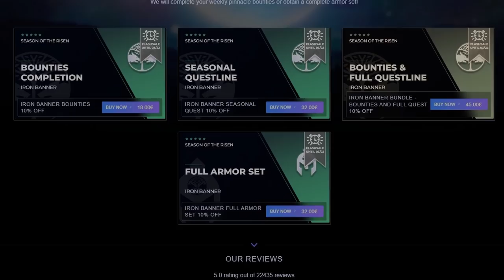ERAMIS REGRESARÁ! EL LEVIATÁN RENACERÁ! LA CIUDAD ARDERÁ y MÁS VISIONES del FUTURO! | Destiny 2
✨VUELVE ERAMIS 100% SEGURO! NUEVA ARMADURA NUNCA VISTA! RETORNO COMO DIOSA OSCURA y MÁS! | Destiny 2

0:00 Introducción
0:39 Lore de VOX OBSCURA - Yirix y los Psionicos Oscuros
2:06 Visiones de Yirix - Diálogo Final Completo
3:43 Calus, Yirix y el ejercito del Testigo
5:04 La destrucción de la Ciudad
5:42 El regreso de Eramis
7:40 El Leviatán renacerá
8:20 La Oscuridad corromperá a nuestro Viajero
9:01 Outro

► ¡Sígueme!
• Accesorios Gaming 10% dto. Código wildgamer
► Fuentes de información mencionadas en el video:
(Ninguna)

► Comunidad de PS4: TheWildGamers
► Videos que pueden interesarte:
• TODOS los 3 COFRES y las 9 SALAS SECRETAS! - ARMAS ROJAS GARANTIZADAS (Voto del Discípulo) Destiny 2
• FINAL EXPLICADO! - EL TESTIGO! LA VERDAD! LA FORMA FINAL! EL COLAPSO! RHULK! IMMARU y MÁS! Destiny 2
• EL FIN DE GAMBITO! TOP GODROLL! NUEVOS DISCÍPULOS! DIÁLOGO SECRETO! DOBLE LOOT y NOTICIAS! Destiny 2
• VOTO DEL DISCÍPULO - GUÍA para PRINCIPIANTES! Guía con MAPAS! TRUCOS y MARCAS de TIEMPO! | Destiny 2

💠MI PC:
• CPU: AMD Ryzen 7 5800X 3.8 GHz 8-Core Processor
• GPU/ Gráfica: Gigabyte GeForce RTX 3060 12 GB
• PLACA BASE: Asus ROG STRIX B550-F GAMING (WI-FI) ATX AM4
• CPU Cooler: Corsair H100i RGB PLATINUM 75 CFM
• Memoria RAM: Corsair Vengeance RGB Pro 32 GB DDR4-3200 CL16
• ALMACENAMIENTO: Samsung 970 Evo Plus 1 TB M.2-2280 NVME
• TORRE: Corsair iCUE 465X RGB ATX
• FUENTE: Corsair 850 W